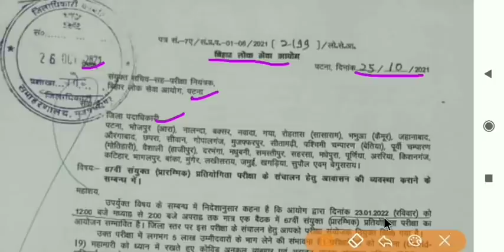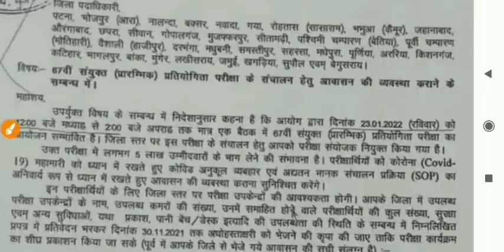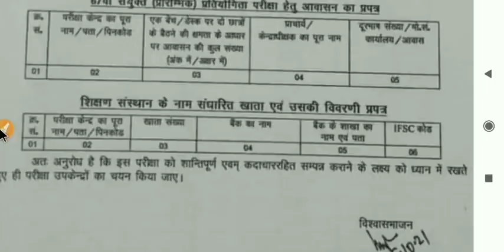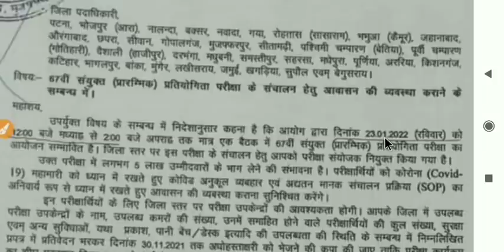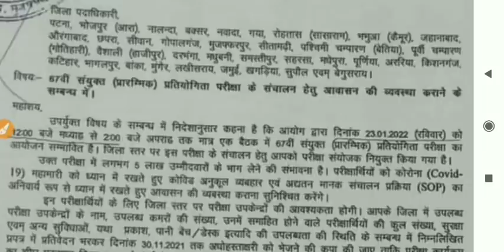ऑफिशियल लेटर || एग्जाम कहां होगा || bpsc 67th exam center || exam date 2021,total form fill up